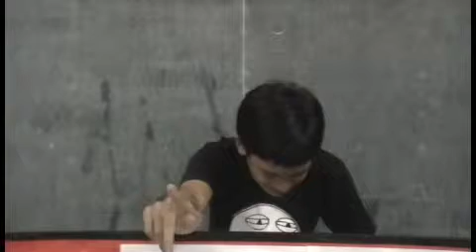CCS Paladins Macasandig 2013-07-22 Salesman Juniors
Corpus Christi School Paladin Knights
Macasandig Paladins
Practice Session July 22, 2013

Salesman from Nowhere
Selling a Fridge/Freezer to an Alaskan Eskimo

1st Speaker (Freezer) - Jigo Quiaoit
2nd Speaker (Fridge) - Franco Siao
3rd Speaker (Freezer) - Michael Mabulay
4th Speaker (Fridge) - Enzo Besinga

Winner: Fridge Team